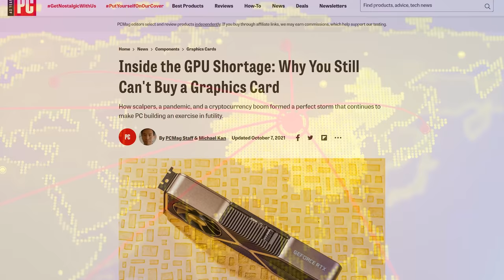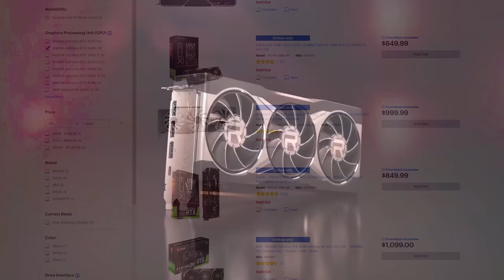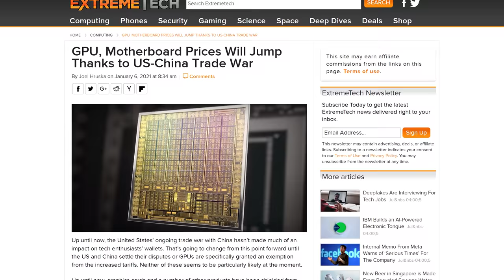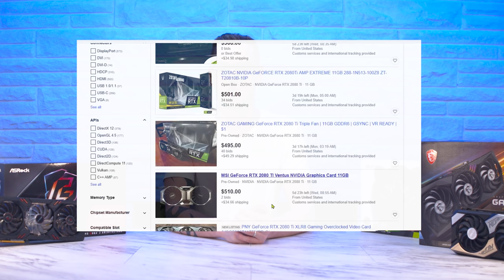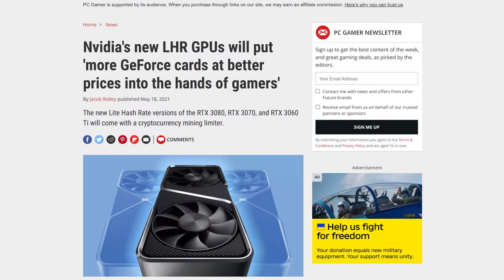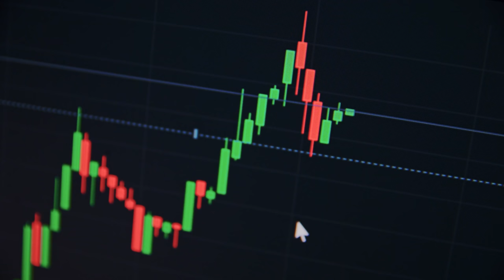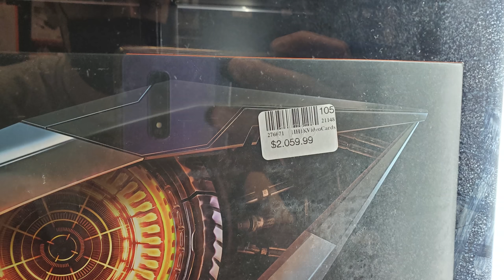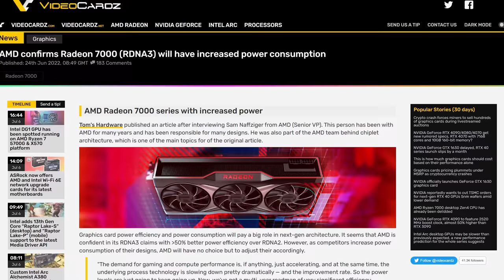The GPU Crisis: 18 Months of BS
The GPU Crisis Update 1 Year Anniversary: What actually happened during the GPU Crisis? Why did it happen? What caused the shortage? To celebrate 1 year, we are looking into mining, scaping, manufacturing, logistics... everything that contributed to the shortage and document a timeline of what happened during the GPU Crisis of 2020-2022.

My Gaming and Editing PC's:
💎 Case ❯ Ncase M1
💎 Graphics Card ❯
💎 Power Supply ❯
💎 CPU Cooler ❯

💎 Graphics Card ❯
💎 Power Supply ❯
💎 CPU Cooler ❯

👉👉 VIDEO MENTIONS & RELATED CONTENT 👈👈
Here is where the additional content / references I mentioned in the video will be - as some other content I think you would enjoy!

🌟 VIDEO MENTION ❯ POLICE vs SCALPERS | It Didn't NEED to Happen LIKE THIS. Best Buy Nvidia GPU Store Drop October

🌟 VIDEO MENTION ❯ I EASILY Got 3 RTX 3000 GPUs in ONLY 4 Days! - Let me show you how.

🌟 VIDEO MENTION ❯ I SCAVENGED an RTX 3080 and a 5950x From a Prebuilt... Was It WORTH IT???

👉👉👉👉👉👉👉 CHAPTERS 👈👈👈👈👈👈👈
0:00 Intro
1:03 How It Started
2:53 Initial Stock Issues
6:19: First Half of 2021
11:50 Second Half of 2021
15:13 2022: A New Hope
16:32: The Crash